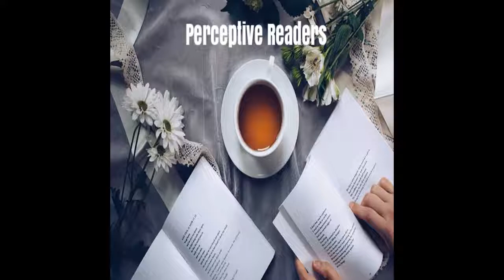GWPF 2 Poetry with a Special Journey By James Lynch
Graduation with a Poetry Flare. Poetry for a special a Journey You waited close to 2 decades for its completion. The GWPF will keep the memory of it for generations.